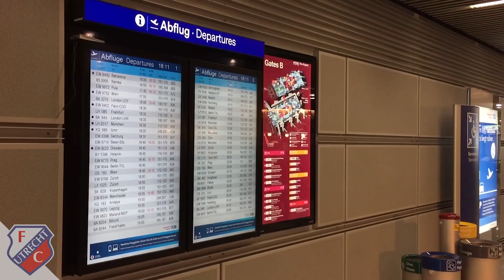DAILY | FC Utrecht naar Mühldorf!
In FC Utrecht Daily nemen we je mee op het trainingskamp in Oostenrijk. Vandaag staat de Daily in het teken van de reis die het team van trainer/coach Jean-Paul de Jong moest afleggen.